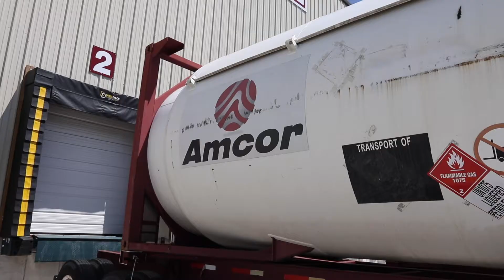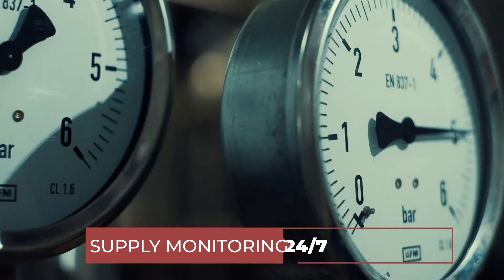Physical Blowing Agents | High Purity Gases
Amcor has sold high purity gases (physical blowing agents) to the plastics industry for more than 20 years. We offer a selection of gases and custom blends. Amcor owns a fleet of tankers, ISO tanks, and cylinders to provide just-in-time service to our domestic and international customers.

PRODUCTS
Isobutane
Normal Butane
Isopentane
HFC R134a
HFC R152a
Specialty Blends
Other gases available upon request

PACKAGING
Railcar
Tanker Truck
T50 ISO Tank
Cylinders (both HVAC and AUTO Fittings)
12oz DOT, 30#, 125#, 1000# cylinders – AHRI 700 compliant

SERVICES
ISO tank rotations, domestic and international
Consultation and technical support for installation of new equipment
Remote tank level monitoring
Own delivery equipment and rail access